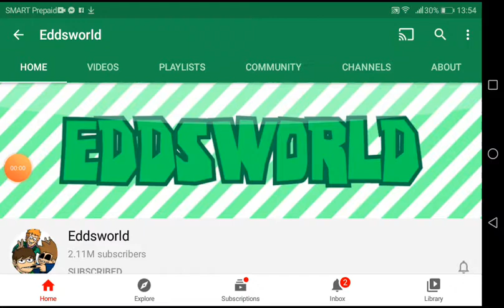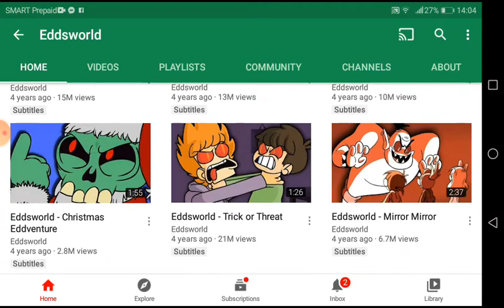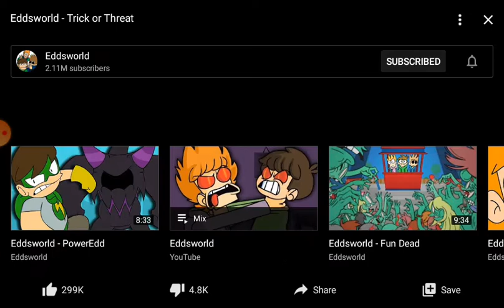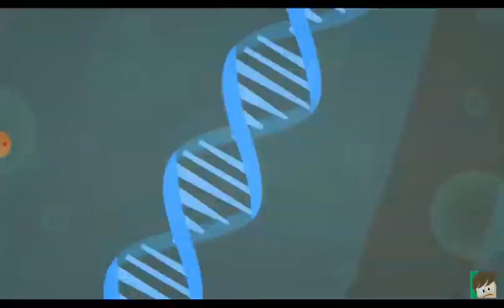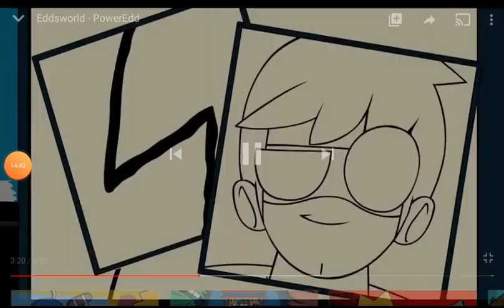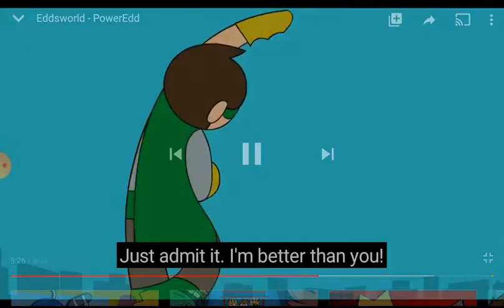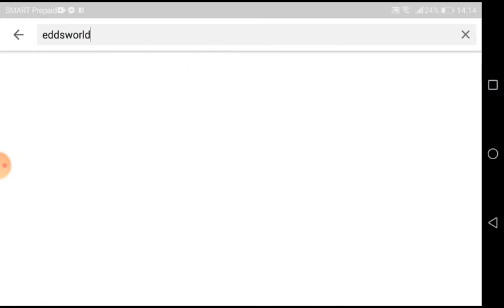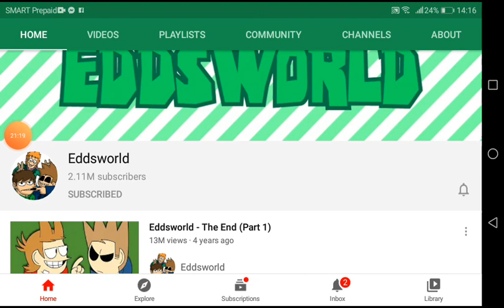Reacting Eddsworld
Go watch Eddsworld if you want to see it for yourself